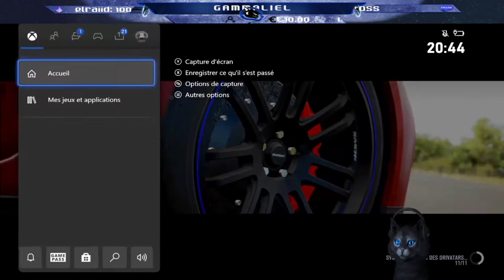[No/Stress Live] Commandes Incongrues | Forza Horizon 3 #69 (XBox One)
Rediffusion du live Twitch du 1er Février 2021